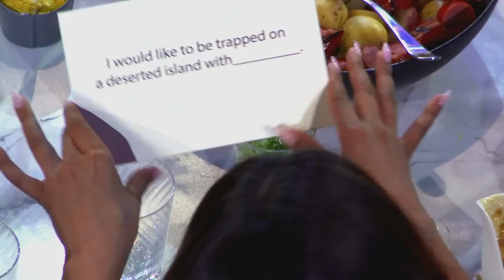What Does Martha Put On When She Wants To Look Sexy? | Martha & Snoop's Potluck Dinner Party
In this dinner party game, Usher reveals what he could eat for the rest of his life and Martha lets us know what she puts on to look sexy. Watch 'Martha & Snoop' on their new night, Wednesdays at 10/9c after 'Black Ink Crew: Chicago'!

In Martha and Snoop's Potluck Dinner Party, the Queen of Cuisine and the King of Kush come together to invite their celebrity friends over a little potluck fun. Games, recipes and musical guests. Each will invite celevrity friends over for a half-backed evening of cocktails, cooking, conversation, and fun where nothing is off limits.